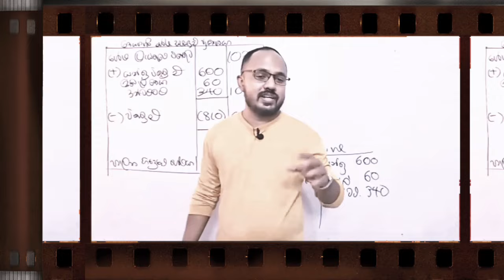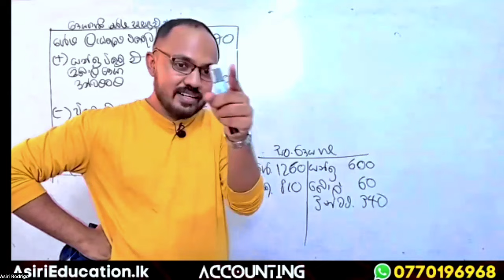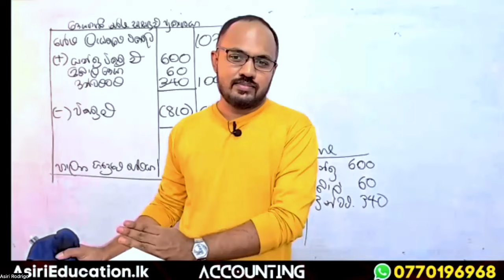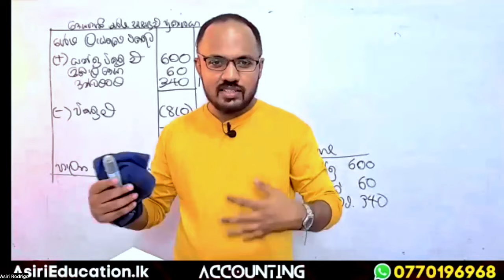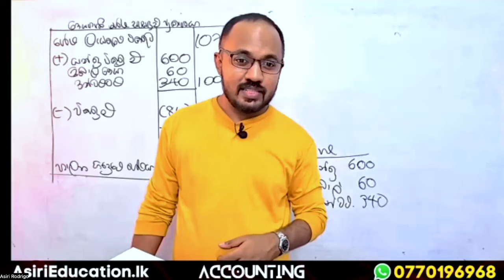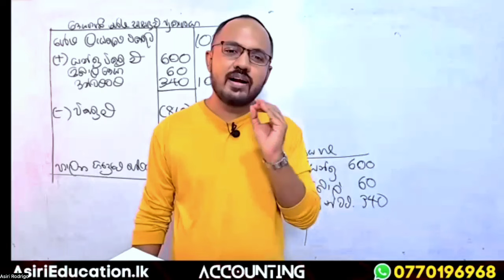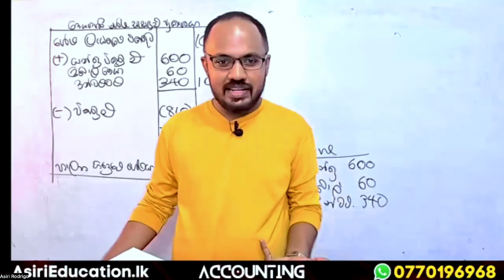Exam ගොඩයන්නේ මේ විදිහට හිතන ළමයි විතරයි! ඔයත් එහෙමද?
Online ගිණූම්කරණ පන්ති ගැන වැඩිවිස්තර දැනගැනීමට ලින්ක් එක තෝරන්න හෝ 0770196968 WhatsApp පණිවිඩයක් යොමු කරන්​න